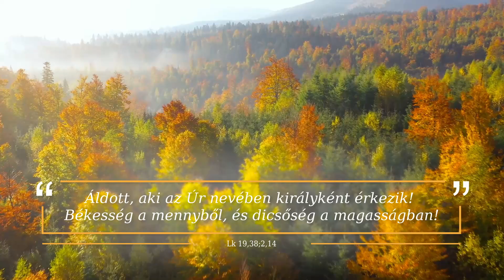Napi ige - 2024.10.31.